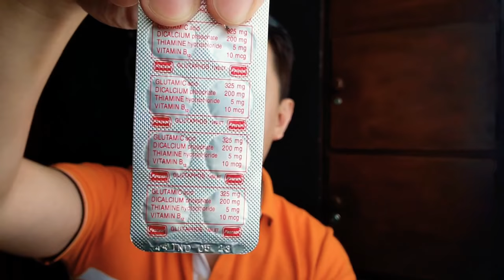WHICH IS BETTER? MEMO PLUS GOLD BACOPA MONNIERA? OR GLUTAPHOS AS BRAIN VITAMINS? REAL TALK REVIEW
Vitamins for your brain.. MemoPlusGold or Glutaphos?

Editing Software:

* Filmora
* Kinemaster